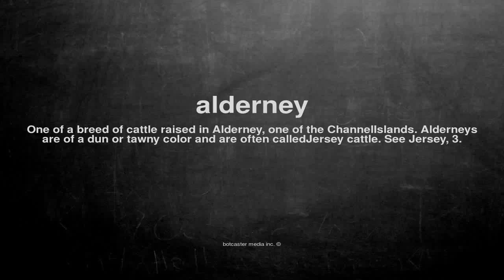What does alderney mean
What does alderney mean in English?